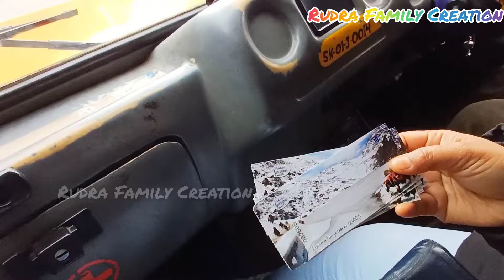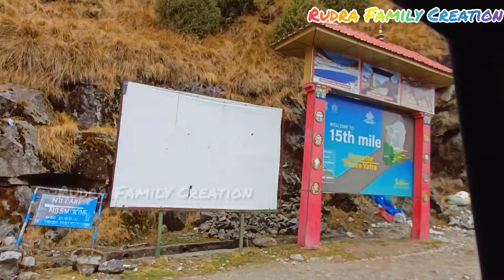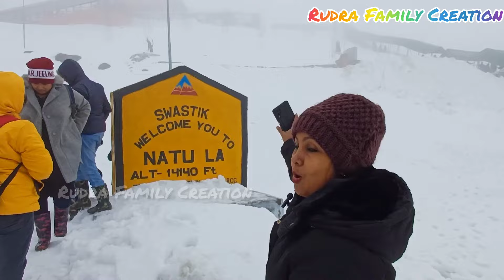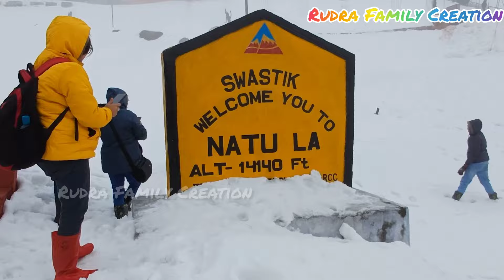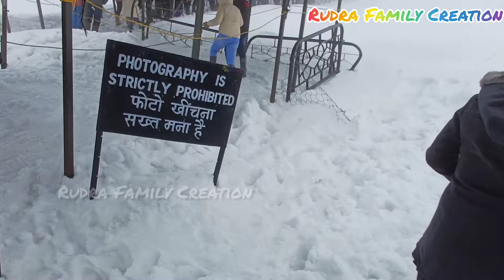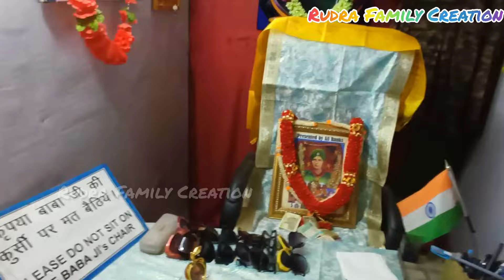East Sikkim Tour 2024 II Nathula Pass II Changu Lake II Old Baba Mandir II New Baba Mandir II Sikkim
East Sikkim Tour 2024 II Nathula Pass II Changu Lake II Old Baba Mandir II New Baba Mandir II Sikkim II India China Border

This video is made for only Information & entertainment purpose. Hope you guys like this video.

changu lake
changu lake sikkim
baba mandir gangtok
baba mandir sikkim
gangtok to changu lake
nathula changu lake
changu lake snowfall
gangtok to nathula pass
nathula pass permit procedure
gangtok tour guide in bengali
gangtok changu lake baba mandir
nathula
baba mandir sikkim
gangtok sikkim
gangtok tour in bengali
gangtok vlog
gangtok hotel
gangtok sikkim
kolkata to gangtok tour
kolkata to gangtok full journey
kolkata to gangtok train
kolkata to gangtok by train
kolkata to gangtok travel vlog
njp to gangtok
gangtok sikkim tour
darjeeling mail
train vlog
train journey
12343 darjeeling mail
darjeeling mail
travel vlog